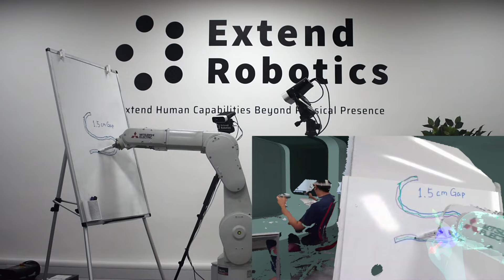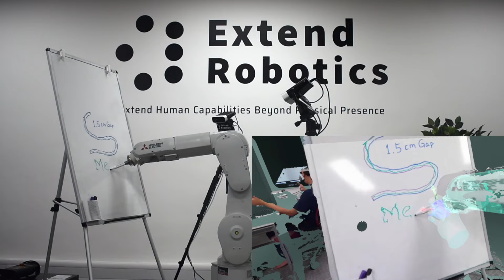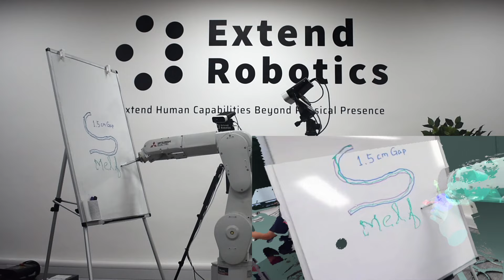How to augment a human with an industrial robot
This video shows the latest development from Extend Robotics, demonstrating the completion of integration of Mitsubitshi Electric Melfa robot. Key demonstrations includes:
- 6 DoF precision control of with real-time inverse kinematics
- Dual kinect camera low latency streaming and fusion
- high precision control drawing